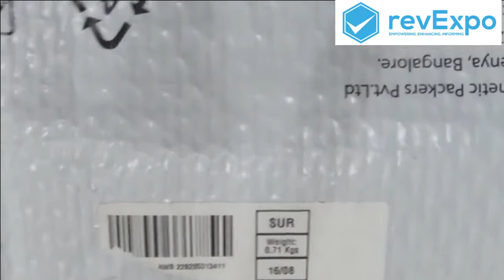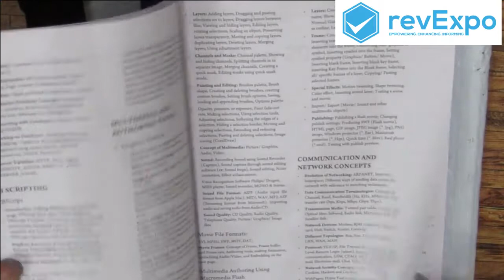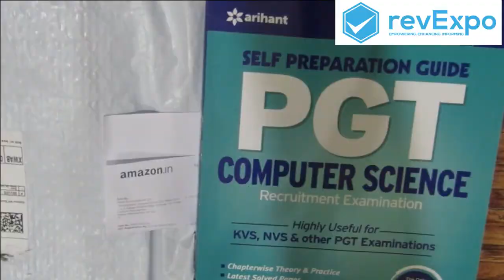Unboxing & Review of PGT Guide Computer Science Recruitment Examination Paperback PGT KVS NVS Guide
Hello Friends,
The Unboxing & Review videos of PGT Guide Computer Science Recruitment Examination Paperback| CSE PGT exam was uploaded by Latha & purchased from Amazon India.